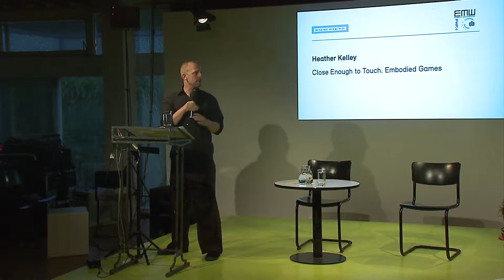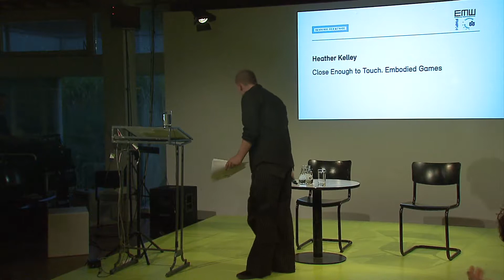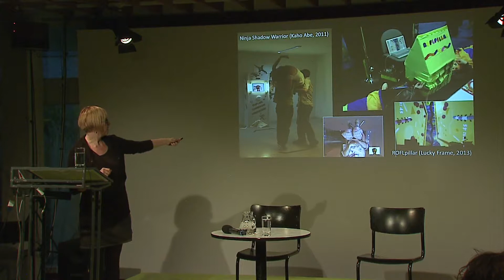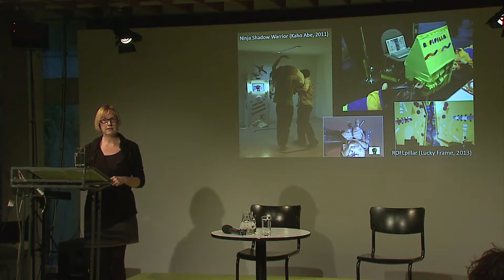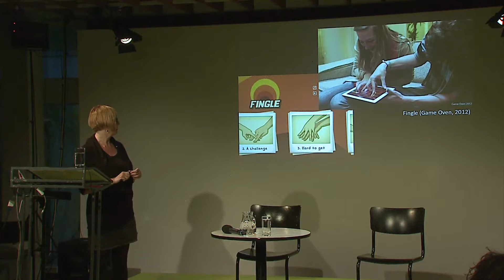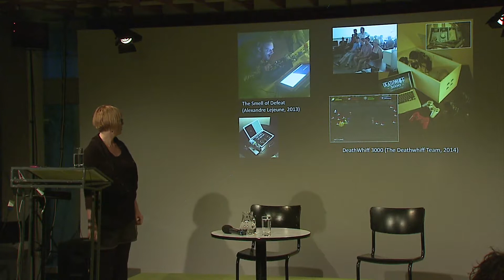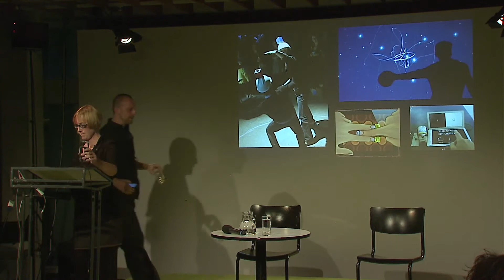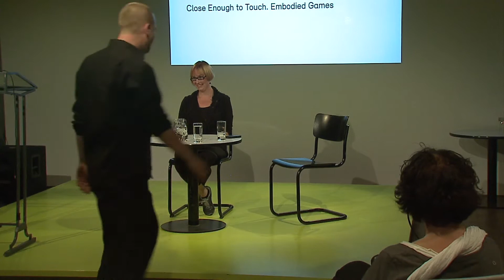Symposium Reeling/Realing. Heather Kelley: Close Enough to Touch: Embodied Games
IM TAUMEL. AUF DER DIGITALEN SCHWELLE
REELING / REALING. ON THE DIGITAL THRESHOLD

26. – 27. September 2014

Internationales Symposium der Akademie der Künste und der Europäischen Medienwissenschaft (Fachhochschule Potsdam & Universität Potsdam). Kuratoren und Moderation: Jan Distelmeyer und Mark Butler

(1) Thomas Elsaesser: Zero Degrees and Tipping Points: Digital Retroaction and the Future of Obsolescence
(2) Heather Kelley: Close Enough to Touch: Embodied Games
(3) Wendy Hui Kyong Chun: Media: Thresholds and Habits
(4) Dirk Baecker: Nullzinspolitik der Notenbanken an der Schwelle zur nächsten Gesellschaft
(5) Paolo Pedercini (Molleindustria): Critical Playthings: Designing for Second Level Players
(6) Gabriella Coleman: Anonymous on the Edge. Order / Disorder, Art / Politics & Legibility / Obscurity
(7) Julian Oliver & Danja Vasiliev: Dissect / Reflect
(8) Atau Tanaka & Adam Parkinson: Binary Anachronisms: Embodying the digital with (analogue) Sound
(9) Anne Quirynen: Pulsations in Crushed Landscapes: Image and Movement. Pulsieren in zerschmetterten Landschaften: Bild und Bewegung
(10) Lasse Scherffig / Paidia Institute: (In-)Stabilität. Kybernetik, Computer und die Erzeugung der digitalen Schwelle
(11) Evgeny Morozov: Is There Life Beyond “the Internet“? Getting By Without the Arch Concept of Postmodernity
(12) Synthese – Jan Distelmeyer & Mark Butler

Kamera/Schnitt: Uwe Ziegenhagen
Kamera: Verena Vargas-Koch